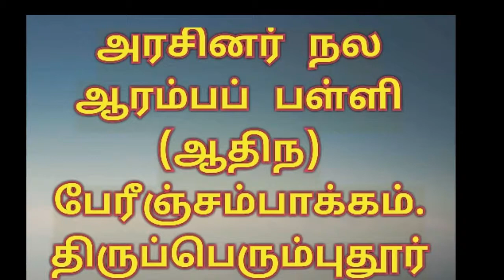The opposites song.The song of Simple Opposite words / antonyms in English. GADWPS Perinjambakkam.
To learn Easy Opposite words in English. First set of opposite words for the first standard children. Opposites for kids.